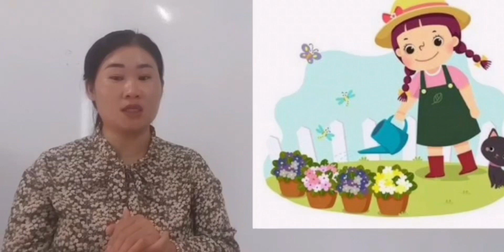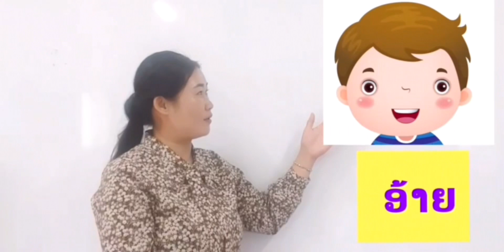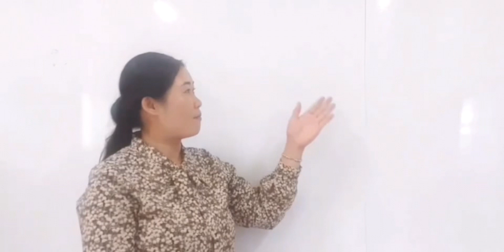ອະນຸບານ: 3 ຫົວຂໍ້: ການຊ່ວຍເຫຼືອກັນໃນຄອບຄົວ ແລະ ການປະຢັດ || ສອນໂດຍສາວຄູ ສີໄພ ແລະ ສາວຄູ ເຢັນ